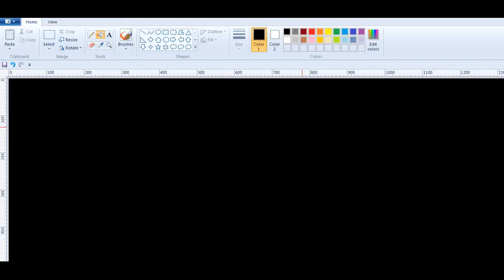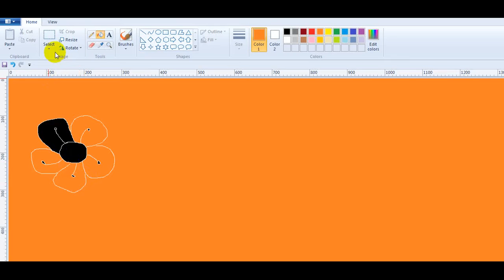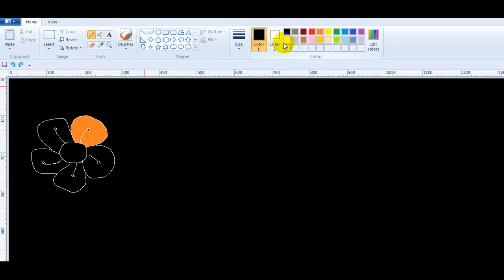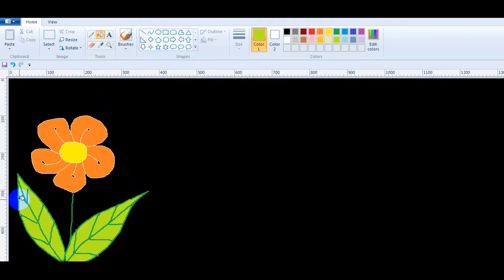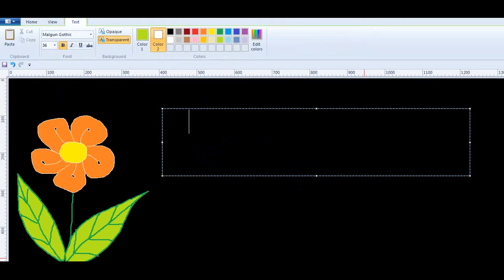Paint TV - How To Paint - I love Moom and Daddy